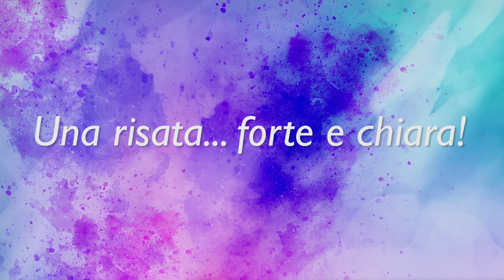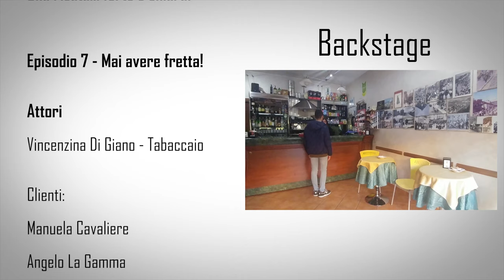Una risata... forte e chiara! - Episodio 7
Episodio 7 - Mai avere fretta!

Attori

Vincenzina Di Giano - Proprietaria del Bar-Tabacchino

Clienti:

Manuela Cavaliere

Angelo La Gamma

Francesco Milione

Si ringrazia:

Bar Nerulum (Rotonda, PZ) di Andrea Di Giano